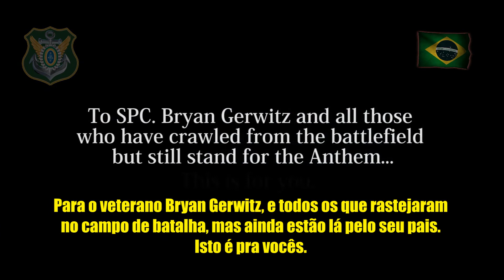CLIP DO VETERANOS - Still a Soldier - ( Versão Brasil - João Cavalcanti )